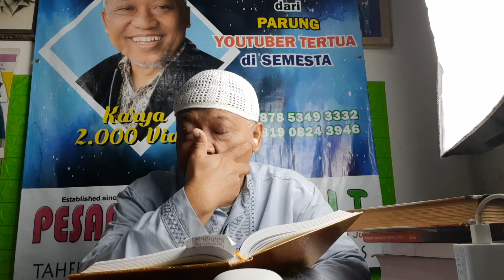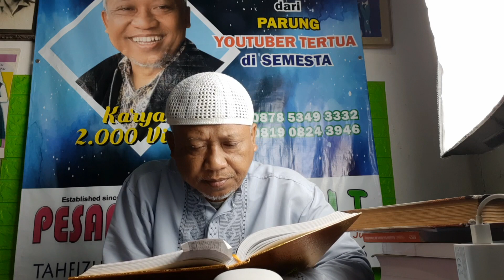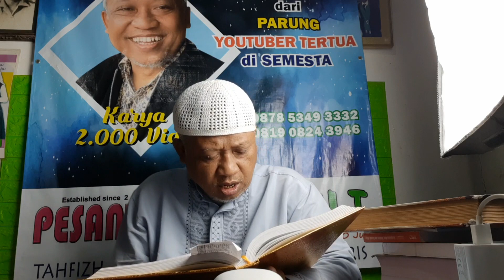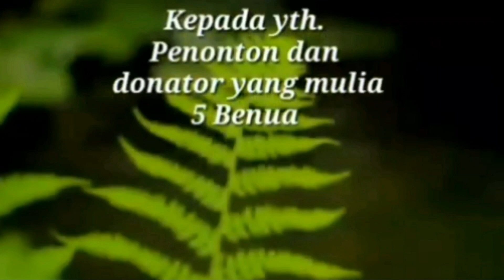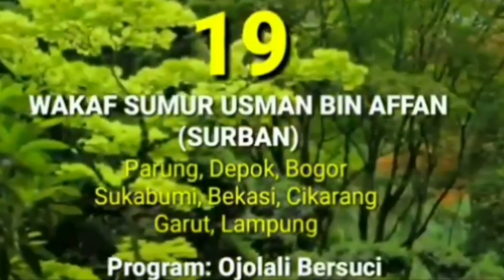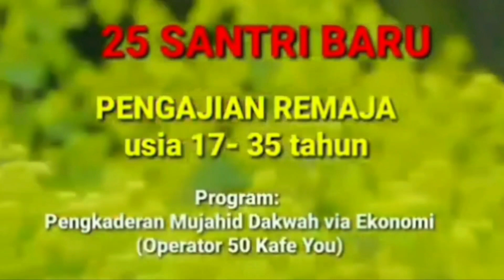tukang donat ngaji Quran juz 16